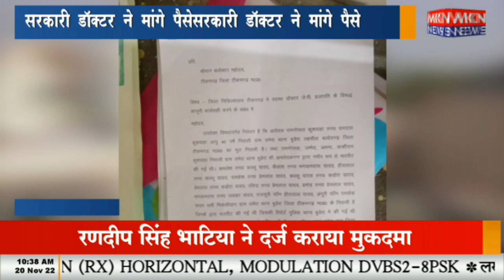5 मिनट 25 खबरे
5 मिनट 25 खबरे